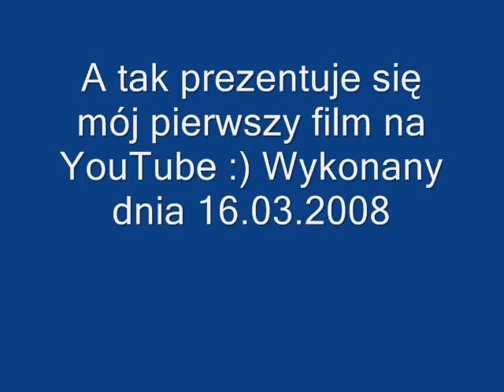311D - 06 + 175 film na pierwsze urodzinki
Dziś prezentuje filmik z okazji minięcia pierwszego roku na YT :) W filmie występuje 311D - 06 z bardzo mocnym Rp1 oraz SA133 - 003.  Możecie poruwnać teraz mój pierwszy film z 175 filmem :) Jak widać Troszeczke różnicy jest ale małe częsienie aparatem pozostało xD Dziekuje wszystkim Miłośnikom Kolei oraz wszystkim kolejarzom za ten mile spędzony roczek na YT :) Dziękuje, że byliście, jesteście i mam nadzieje, że pozostaniecie moimi widzami :)